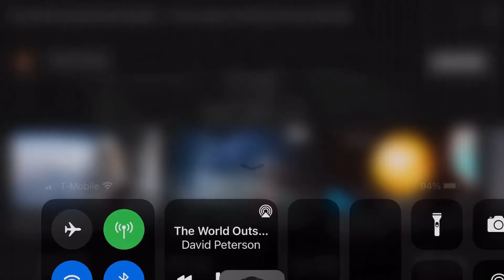Sleep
Trenton Hart